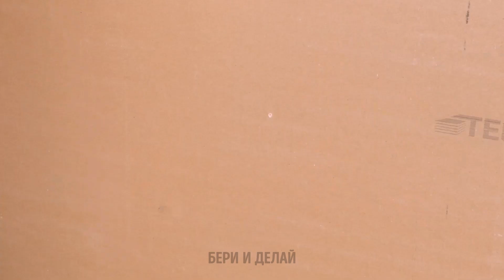Полезные ремонтные лайфхаки на разные случаи!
Простые лайфхаки для ремонта, которые вы обязаны попробовать